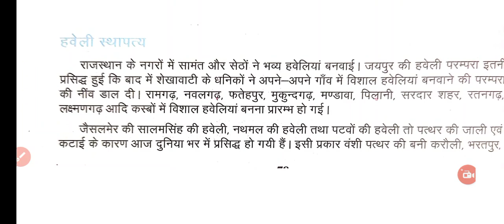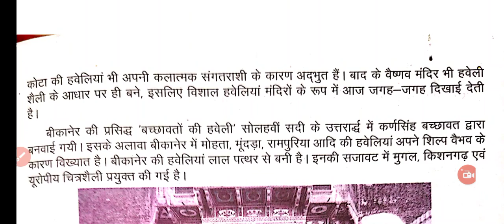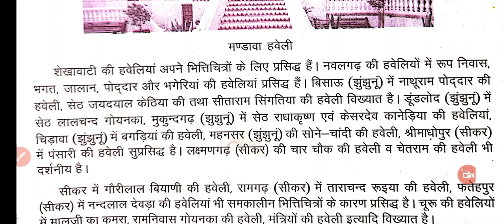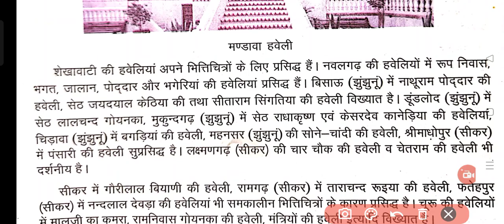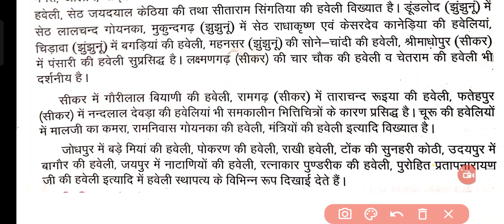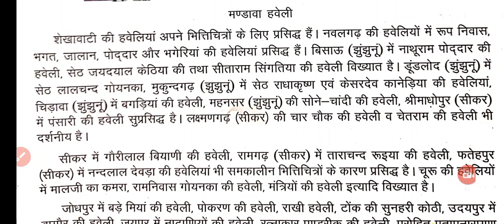राजस्थान की हवेलियां • Rajasthan Ki Haveliya • Rajasthan ki Prasidh Haveliya •Reet Mains RajasthanGk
Hello Friends
Doston Aaj Ke Video Mein Bat ki hai Rajasthan Ki Prasidh Haveliyon ki ।